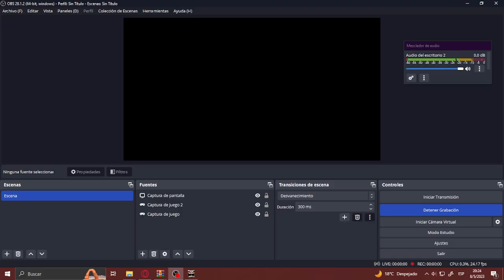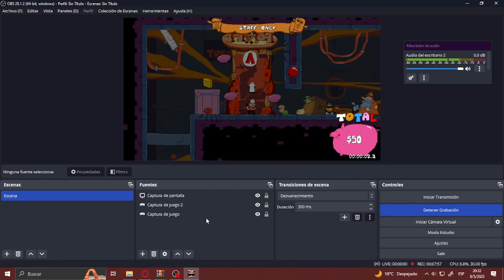Pizza Tower but it makes an honor to my name - WAR - A rank - Pizza Tower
The level is fun once you master it